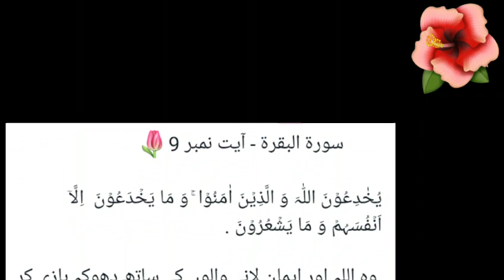" سورۃ البقرۃ: آیت نمبر8,9 (ترجمہ اور تفسیر)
اہم احکام 📝

یُخٰدِعُوۡنَ اللّٰہَ وَ الَّذِیۡنَ اٰمَنُوۡا ۚ وَ مَا یَخۡدَعُوۡنَ  اِلَّاۤ  اَنۡفُسَہُمۡ وَ مَا یَشۡعُرُوۡنَ .

 وہ اللہ اور ایمان لانے والوں کے ساتھ دھوکہ بازی کر رہے ہیں ،  مگر دراصل وہ خود اپنے آپ ہی کو دھوکے میں ڈال رہے ہیں اور انہیں اس کا شعور نہیں ہے (11) ۔

(سورة الْبَقَرَة» حاشیہ نمبر :11
یعنی وہ اپنے آپ کو اس غلط فہمی میں مبتلا کر رہے ہیں کہ ان کی یہ منافقانہ روش ان کے لیے مفید ہو گی ، حالانکہ دراصل یہ ان کو دنیا میں بھی نقصان پہنچائے گی اور آخرت میں بھی ۔ دنیا میں ایک منافق چند روز کے لیے تو لوگوں کو دھوکا دے سکتا ہے مگر ہمیشہ اس کا دھوکا نہیں چل سکتا ۔ آخرکار اس کی منافقت کا راز فاش ہو کر رہتا ہے ۔ اور پھر معاشرے میں اس کی کوئی ساکھ باقی نہیں رہتی ۔ رہی آخرت ، تو وہاں ایمان کا زبانی دعویٰ کوئی قیمت نہیں رکھتا اگر عمل اس کے خلاف ہو ۔)